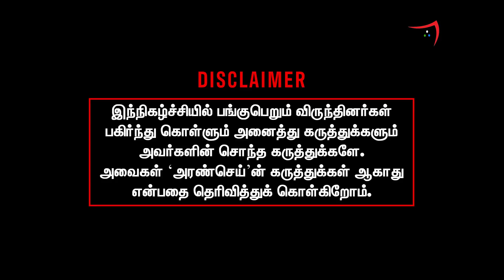H Raja உண்மயை பேச வேண்டும் - Trichy Velusamy Interview | S ve shekar | BJP L Murugan | House | Deva